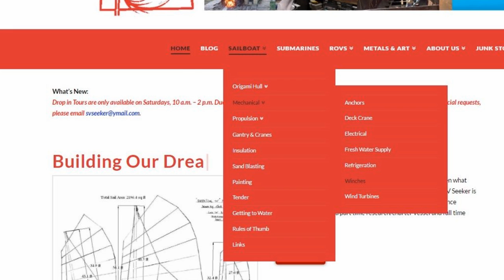Seeker LIVE - May 27, 2017 - Sail Rigging, Hatches, Hacking the Wild, Concrete Jungle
Seeker Crew are Awesome!  Just look and see.